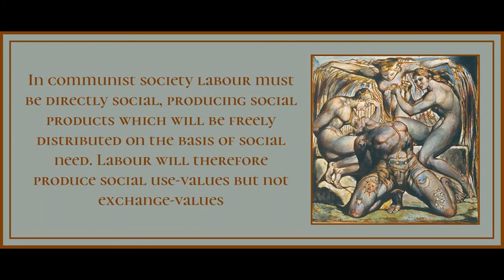Communist Society - Value, Labour, and Time: A Reply to Gilles Dauve